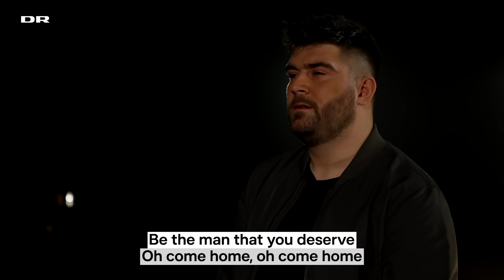Janus Wiberg – I Need Your Love (Lyrics)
Følg os på YouTube for at få de nyeste videoer fra og om Dansk Melodi Grand Prix 2024.